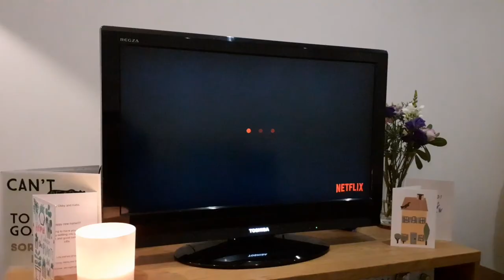Beardman 2020 - Satirical Comedy Short Film (S.K.G.N.S Productions)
Shy Kids Get No Sweets Productions Presents - Beardman 2020 - a satirical comedy based on the year 2020.

This short comedy was written and filmed in 48hrs.

BELOW: Find out more about the inspiration for the film.

Written by Shaanvir Rehal & Oliver Ashworth

Performed by - Oliver Ashworth

S.K.G.N.S Voice Over - George Spencer

Edited by - Oliver Ashworth

"I think it’s safe to say, we’ve all left 2020 having learned a few things along the way.

I have been writing more. Please don’t get me wrong, I haven’t written a novel but started with a few poems, letters, jokes, a comedy pilot episode. And then…Beardman 2020.

After 10 months of growing my lockdown beard it was beyond disgusting. A fully grown spider had appeared from it one day, food actively wanted to be in it rather than pass through it to my mouth, drains were blocked, girlfriends were repulsed but when the day of reckoning came we were somehow strangely attached.

This beard encompassed my whole journey through lockdown. It was the mask I wore to hide my struggles and the manifestation of my patience. Not only this, it kept me warm, sheltered me from the wind, provided a refreshing drink if I were ever caught in the rain and prompted the most vigorous daily self-care routine I have ever been a part of. I needed to preserve it in some way. I needed a record of the beard that had once existed. A monument to the Lockdown Beard.

I immediately rang my writing partner Shaanvir. We had 48hrs to write, film and archive The Beard before it had to go. 48hrs later Beardman 2020 had been created.

I have been a professional, self employed, actor for eleven years now, working in ‘The Cultural Sector’ of the creative industries that contributed £111.7 billion to the UK economy in 2018 with £20.8 billion coming solely from the Film & TV industry. (figures released Feb 2020)) .

The question raised by our government this last year, is whether my way of life and job are viable (has the ability to work as intended or to succeed). Then, mid 2020, in the middle of the pandemic, an old ad campaign was re-released which seemed to focus on people in the arts being encouraged to retrain. In no uncertain terms, this really f**ked me off. The suggestion that I am unable to realise if my income source isn’t viable anymore is insulting. The idea that during a pandemic, while millions, both employed and self employed, are on furlough, that it’s the artists that need to think about retraining is archaic. My whole career has revolved around me adapting. If any industry is set to weather a storm it’s the Creative Industries. The clues in the title.

For me, Beardman 2020 has been the revelation 2020 has been building to. A revelation I have been scared of until now. I am a creative. When life gets me down, when someone pisses me off, when my emotions overwhelm me, I yearn to create. I yearn to play music, to write, to perform, to connect, to articulate, to educate, to communicate. I have always done this, but I have hidden most of it for fear of judgement and failure. Well no more.

Beardman 2020 is the perfect summation of my feelings this year. I have stayed positive, been challenged, created, laughed, cried, learnt, grown. I believe Beardman 2020 is everything art should be, challenging, imperfect, emotive. Although Beardman 2020 is full of imperfections, whether it’s poor film quality, or my rushed and questionable accents, it all adds to create a summation of my year and my views towards my professions viability.

I hope Beardman 2020 emotes something in you. Whatever that emotion may be…it was successful. It is viable."

Oliver Ashworth